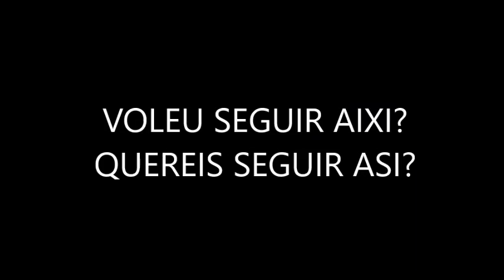¿Queréis seguir así?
Pensamos en nuestras acciones y qué hacemos nosotros para cambiar las cosas.